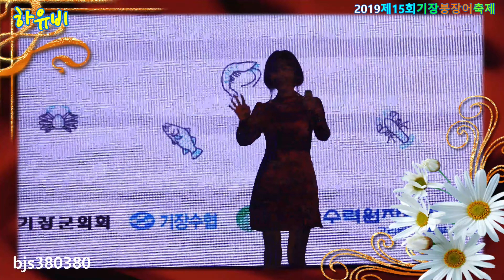4K 귀요미 😀하유비 전성시대 2019기장붕장어축제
😀하유비 특급열차 출발~ UHD영상
부산광역시 기장군 연화리 신암항 일원 특설무대공연